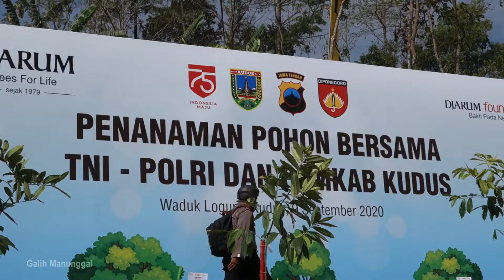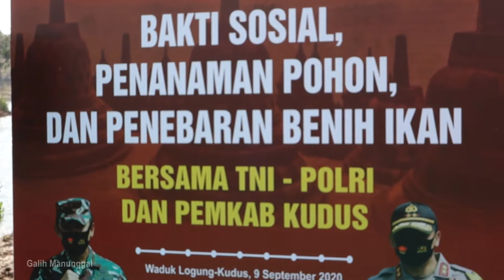PENANAMAN POHON DAN TEBAR BENIH IKAN DI WADUK LOGUNG KUDUS